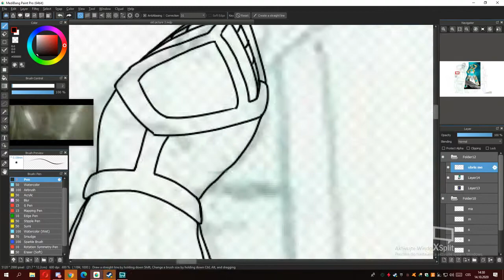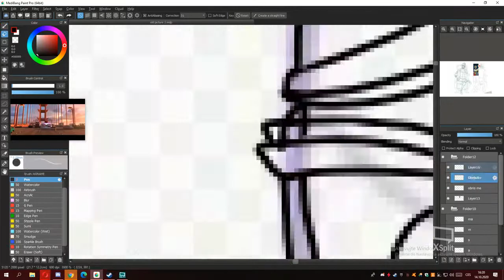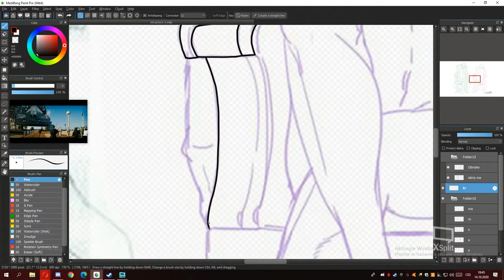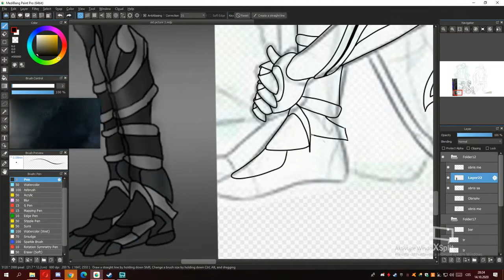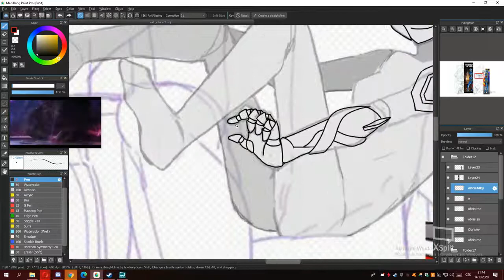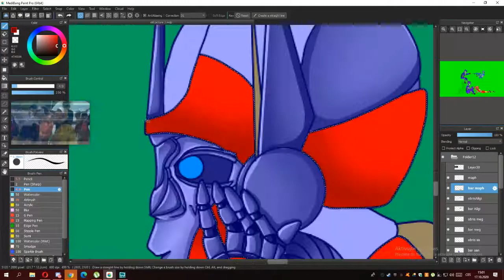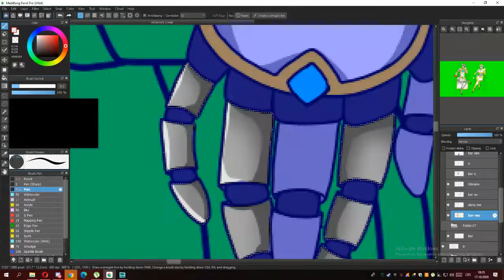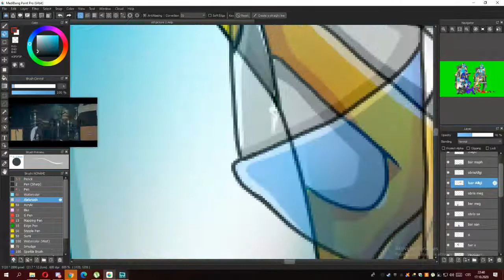The Royal Family - TF New Cybertron [SPEEDPAINT]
The Royal Family - Transformers New Cybertron

Program:
painting - MediBang Paint Pro
video - Vegas Pro 14.0 (64-bit)